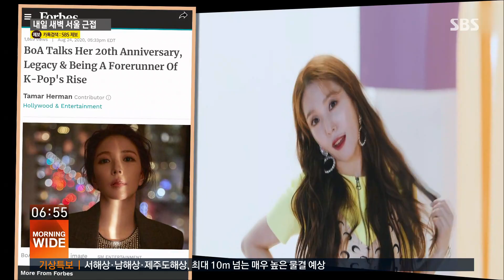BTS '다이너마이트', 미국 라디오 차트 최고 성적으로 데뷔 / SBS / 굿모닝연예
방탄소년단의 첫 영어 싱글 '다이너마이트'가
미국 빌보드의 라디오 방송 차트에서 역대 최고 순위로
데뷔했습니다. 빌보드는 '다이너마이트'가 발매 사흘 만에
미국 라디오 방송에 2천 3백 번 넘게 방송되면서
해당 차트에 30위로 진입했다고 밝혔습니다.